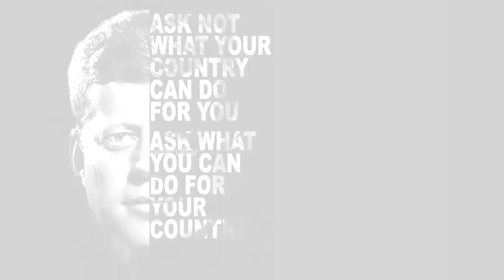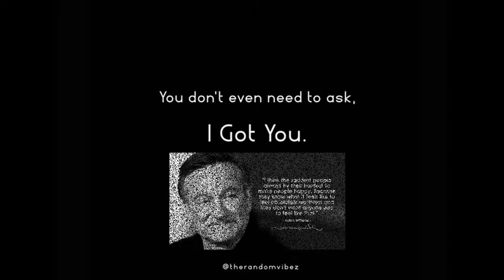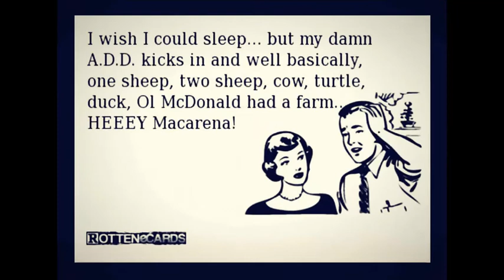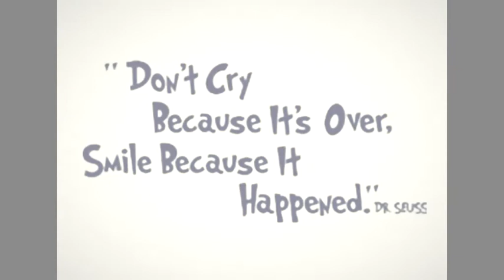The Eclectic Cafe - The Big Willey Presents - Everybody Knows - The End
Greetings I'm Kevin "The Big Willey" Willey coming to you from Palm Bay, Florida.  This is The Eclectic Café on Bringing Out The Dead And Friends. Distributed by HappyHog Radio. Hosted by yours truly, playing my favorite music from The Grateful Dead, that bygone era as well as hits along the way. Take a ride into the mind of a delusional schizophrenic with an internet connection and a camera. I promise I won’t let you down. LOL

Without out further ado come on in the waters fine…

Cheers Much Love & Big Hugs!
The Big Willey